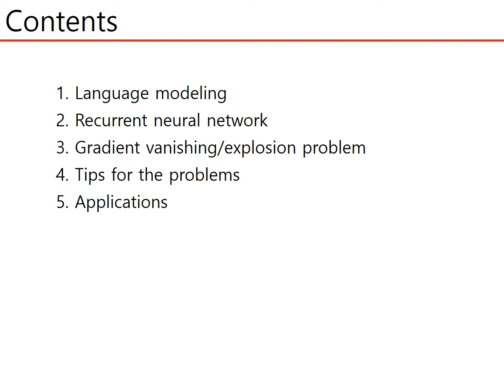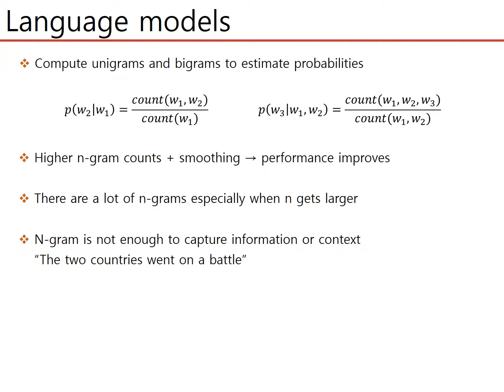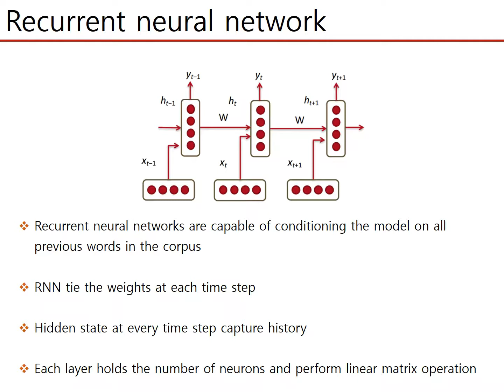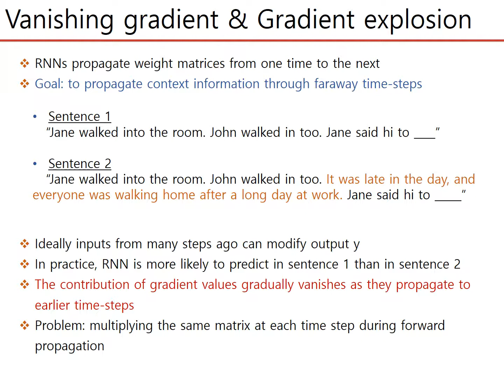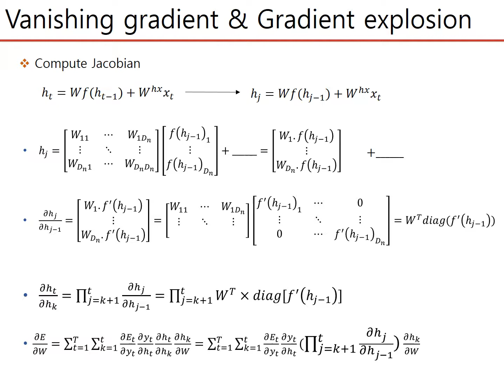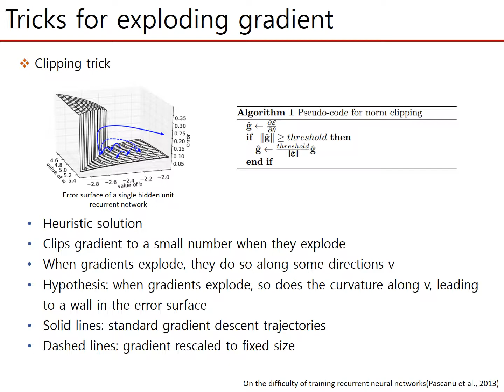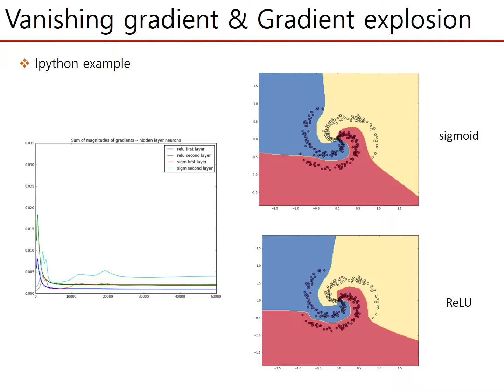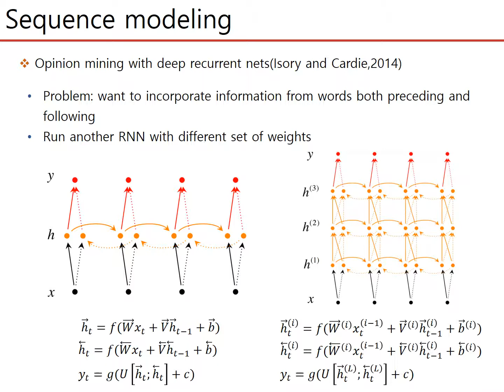[CS224d] 8. Recurrent neural network -조수현